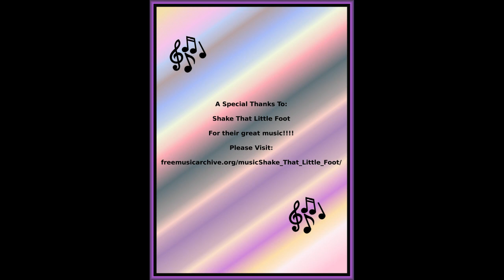Sky DiNing!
The people could enjoy a meal up in the sky!  The event was held at the Emerald Casino & Resort in the Vaal Triangle in South Africa.  It was a windy and cloudy day, but the bravest of the brave had an unique and magnificent meal experience! The table is hoisted 40 meters into the air by a crane where guests are served either, breakfast, lunch or supper!

You can Google me @ FionaPhotoWorld